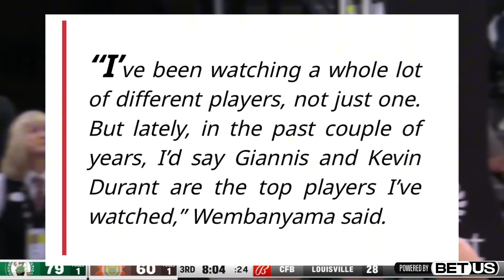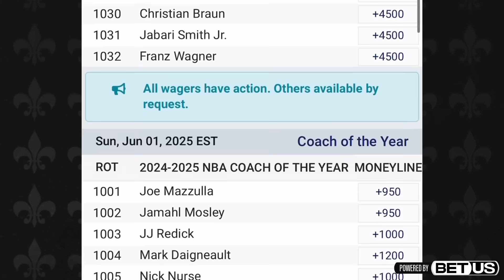The Victor Wembanyama ERA Is HERE...